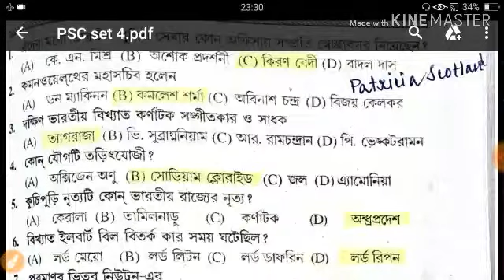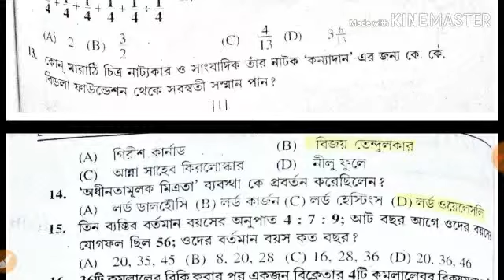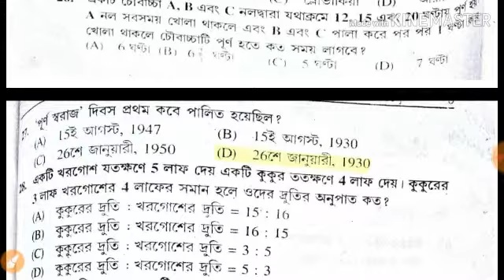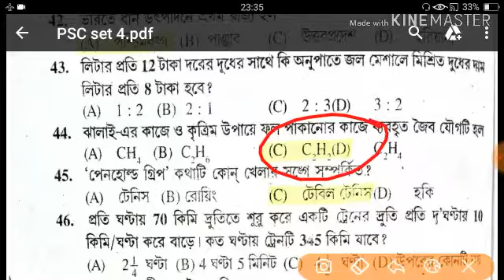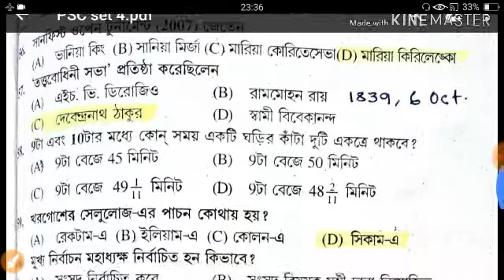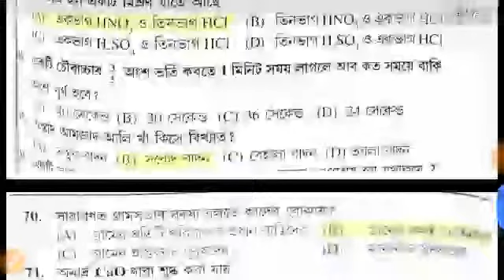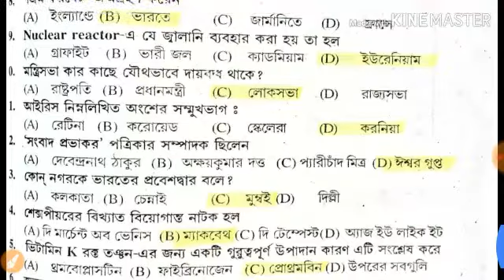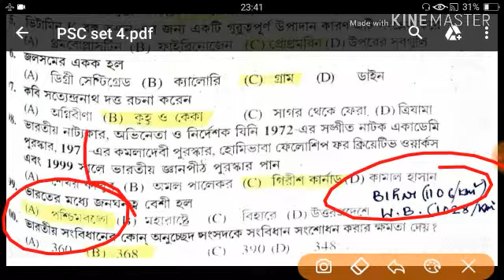Psc Previous years 2019 Set-4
knowledger knowledger knowledgeryoutubechannel Here is the complete solution of psc previous years solutions. This is set 4 hope you all like it. Here is the links of previous videos of this channel.